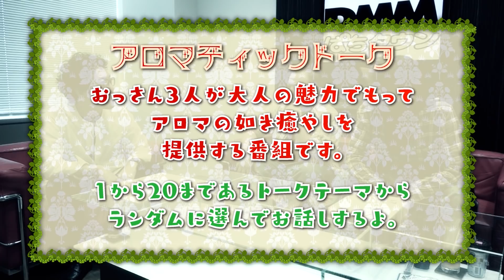アロマティックトークinぱちタウン #185【木村魚拓 × 沖ヒカル × グレート巨砲】★★隔週水曜日配信★★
3人がやりたい仕事、断りたい仕事とは？
沖ヒカルが木村魚拓に「セカンドステージ」を提唱する!!